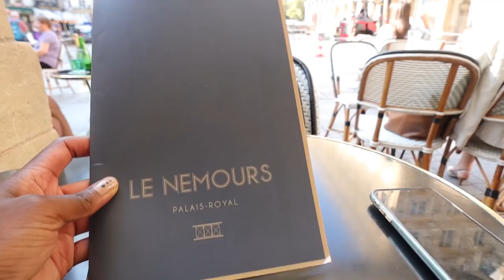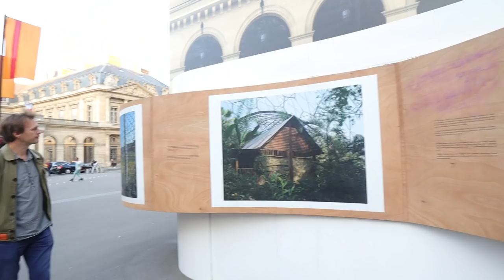PARIS Weekly Vlog: Arc de Triomphe, Fashion Week, Crystal Shopping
Fun Week Living in Paris! Checking out L’Arc de Triomphe Wrapped, going to a show for Paris Fashion Week, coffee with a friend, and more!

sub count at upload: 35.8K

// music.